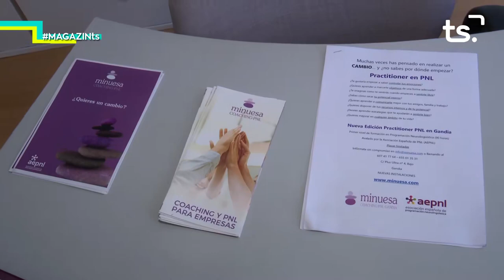2019 10 21 MAGAZIN TS DILLUNS - GRUPO SAFOR 2002 GRÚAS GANDIA + MINUESA COACHING & PNL GANDIA